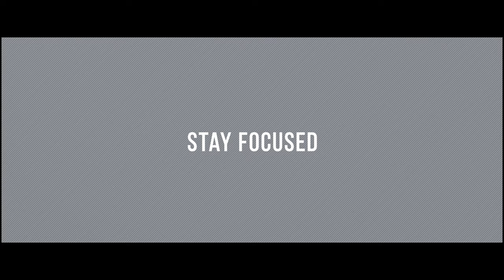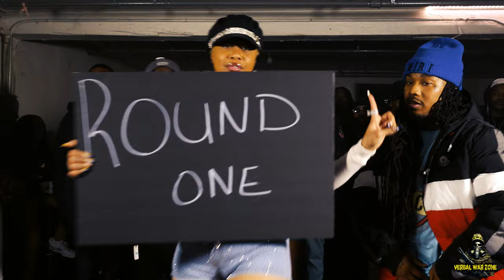[VERBAL WAR ZONE] KING H VS D I DA HENNYMAN BARRICADE 6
BARRICADE 6